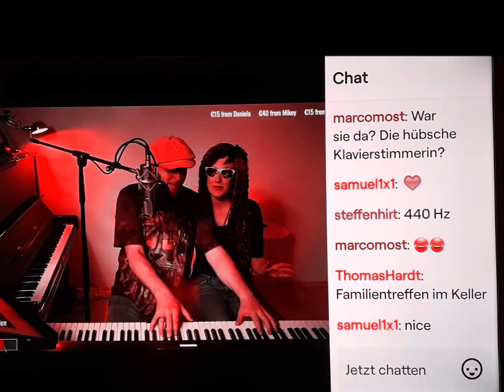Jan Luley Mardi Gras Mambo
Live Stream in Coronazeiten am heimischen Klavier mit feuriger Unterstützung